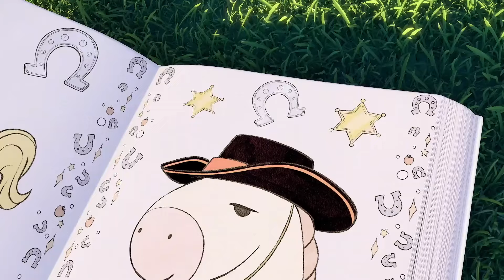Yankee Doodle | Sunny Bunnies Sing Along | Cartoons for Kids | WildBrain Zoo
Carnival is nearly here. While S-Marty is baking delicious cookies the Sunny Bunnies are dressing up in scary costumes - they want to scare S-Marty and get a treat. Trick or treat?

FOR SUNNY BUNNIES MERCHANDISE, BOOKS & GAME:
UK: